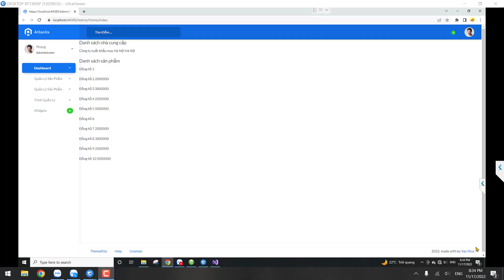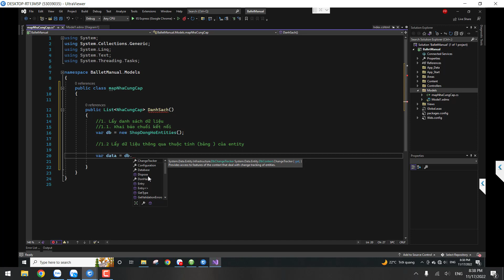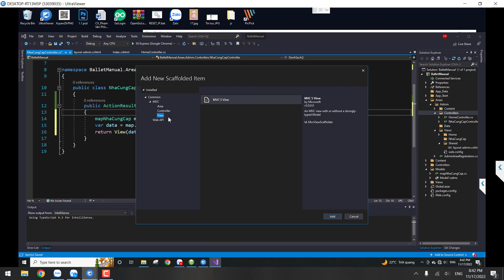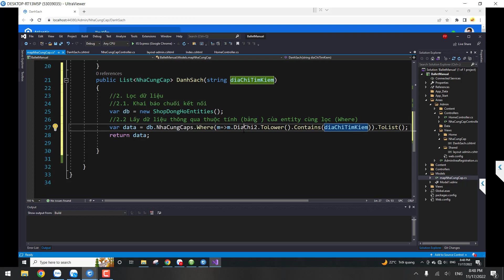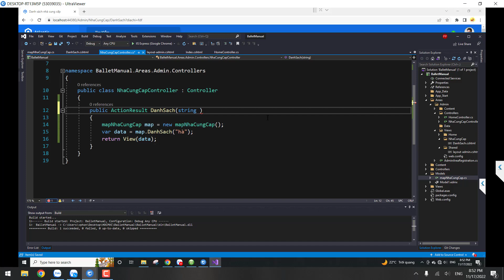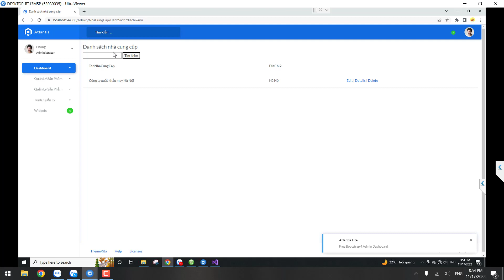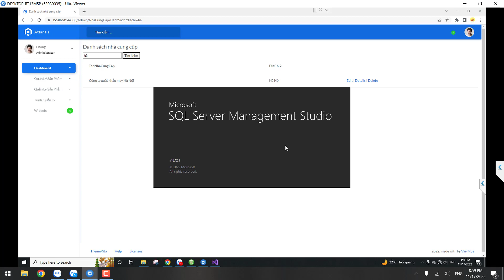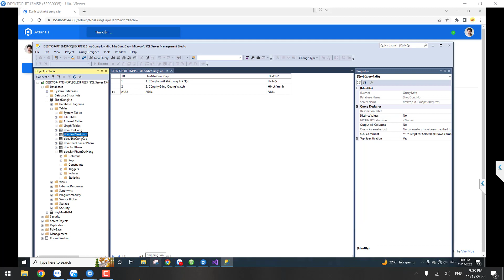Bài 20 - Data entity và Linq p1 - Danh sách dữ liệu, tìm kiếm, sắp xếp